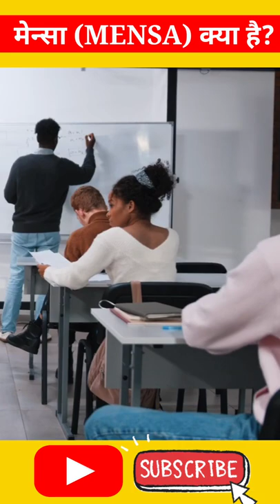मेन्सा (MENSA) क्या है? इसको पास करना इतना कठिन क्यों है?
What is Mensa?  Why is this so difficult to pass?